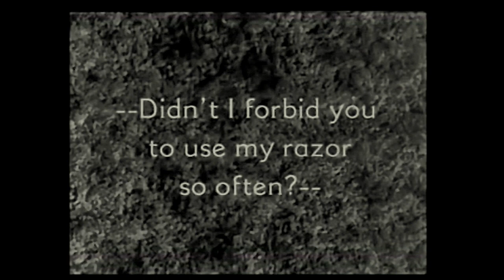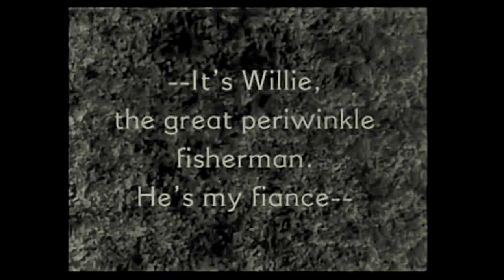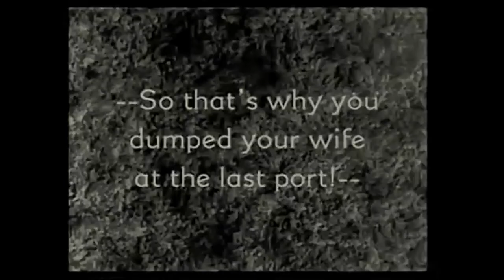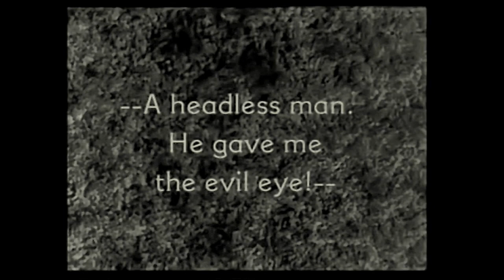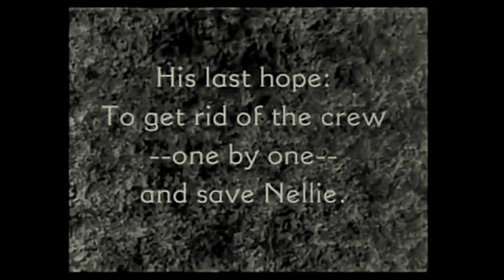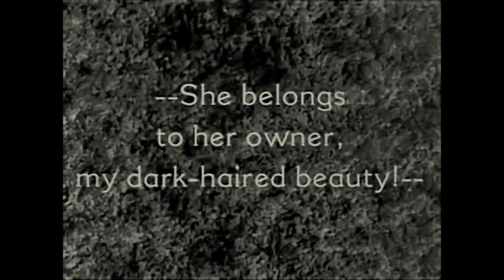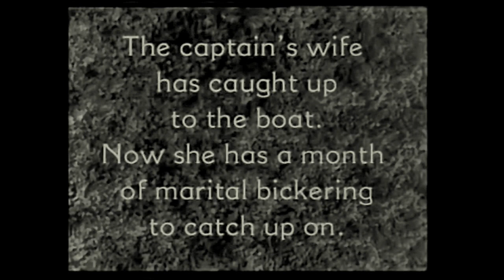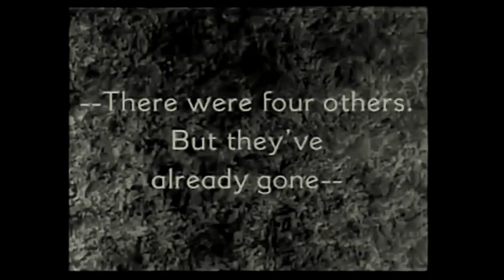Why Girls Love Sailors (1927)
Commedy, Romance
In two ports live in two ships two sailors destined to meet. The first is the ship's captain's rough first mate, even more gruff and authoritarian. The second is Willie Brisling and has a relationship with Nellie, a girl on the ship where he is staying. When the captain of the other port sees her, he immediately falls in love with her and kidnaps her.
Willie rushes to his rescue by disguising himself as a woman and runs into the surly sailor, who however manages to evade like the rest of the crew with caresses and blows on the head. Meanwhile, the jilted captain's wife arrives, and after an embarrassing encounter with the first mate, she heads to the ship's cabin.
Meanwhile Willie has managed to win the attention of the captain, who locks Nellie in a closet: just as they are about to kiss, her wife enters and, seeing the show, tries to kill her husband. After Willie reveals his true identity he is threatened with death by the captain, so he opens the closet door and invents a lie to get revenge.
Eventually the two young men leave the office, but her wife, not satisfied with having killed her husband, fires another shot, making their clothes fly off.

Original title Why Girls Love Sailors
Caption in English
Country of production United States of America
1927 year
Technical data B/W
silent film + sound
Comedy genre
Directed by Fred Guiol
Subject Hal Roach
Screenplay by H.M. Walker
Producer Hal Roach
Production company Hal Roach Studios
Distribution in Italian Gaumont-Franco Film-Aubert
Photograph Floyd Jackman
Edited by Richard C. Currier
Costumes William Lambert
Performers and characters
Stan Laurel - Willie Brisling
Oliver Hardy: First mate
Viola Richard: Nellie
Anita Garvin: Captain's wife
Malcolm WaiteCaptain